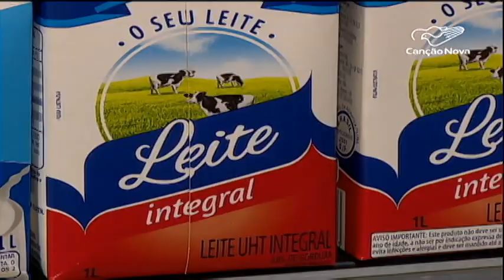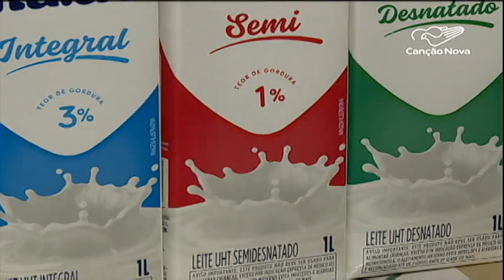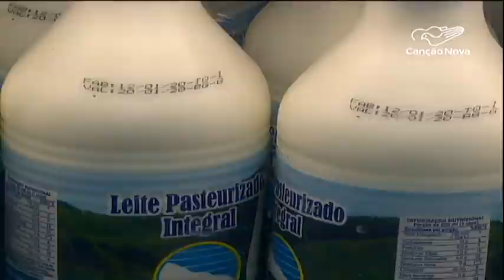Produção de leite no Brasil bate recorde: 30 bilhões de litros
A produção de leite bateu recorde e diante da oferta surgiram vários perfis de consumo. A produção bateu recorde de litros em 2017 e atingiu 30 bilhões de litros.

Reportagem de Elaine Santos e Genilson Pacetti